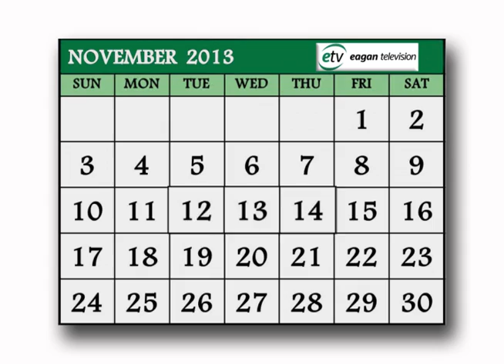E-TV Community Media Focus Groups Promo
See how you can become part of E-TV's Community Media Focus Groups in November.